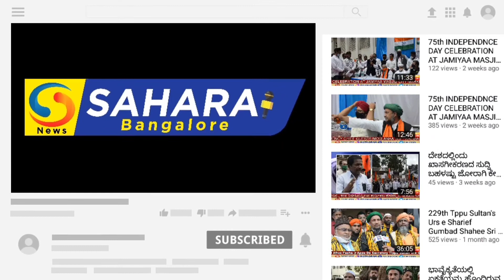ಅಖಿಲ ಕರ್ನಾಟಕ ಮೋಹಮ್ಮದೀಯರ ಕನ್ನಡ ವೇದಿಕೆ ವಸತಿಯಿಂದ ಕ್ಯಾಲೆಂಡರ್ ಬಿಡುಗಡೆ ಕಾರ್ಯಕ್ರಮ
ಅಖಿಲ ಕರ್ನಾಟಕ ಮೋಹಮ್ಮದೀಯರ ಕನ್ನಡ ವೇದಿಕೆಯ ವತಿಯಿಂದ ಏರ್ಪಡಿಸಿದ್ದ ನೂತನ ವರ್ಷದ ಕ್ಯಾಲೆಂಡರ್ ಬಿಡುಗಡೆ ಕಾರ್ಯಕ್ರಮದಲ್ಲಿ ಭಾಗವಹಿಸಿ
 ಕ್ಯಾಲೆಂಡರ್ ಅನ್ನು ಬಿಡುಗಡೆ ಗೊಳಿಸಿ ಮಾತನಾಡಿದ ಉನ್ನತ ಶಿಕ್ಷಣ ಸಚಿವರಾದ ಡಾ ಸಿ ಎನ್ ಅಶ್ವಥ್ ನಾರಾಯಣರವರು  ಬಿಪಿನ್ ರಾವತ್ ರಂತಹ ಸೇನಾ ನಾಯಕ ನ ತ್ಯಾಗ ಮತ್ತು ಬಲಿದಾನಗಳನ್ನು ನೆನೆಯುವ ಮತ್ತು ಗೌರವ ಸಲ್ಲಿಸುವ ಕೆಲಸ ಇದಾಗಿದೆ. ಈ ರೀತಿಯ ಕಾರ್ಯಕ್ರಮಗಳು  ಹೆಚ್ಚಿನ ಸಂಖ್ಯೆಯಲ್ಲಿ ನಡೆಯಬೇಕು ಆ ಮೂಲಕ ರಾಷ್ಟ್ರೀಯತೆ ಯ ಭಾವ ಗಟ್ಟಿಯಾಗಬೇಕು ಎಂದರು.ಅಲ್ಲದೇ ಇಂತಹ ಕೆಲಸಗಳನ್ನು ಸಮಾಜದಲ್ಲಿ ಸಕ್ರಿಯವಾಗಿ ನಡೆಸುತ್ತಿರುವ ಅಖಿಲ ಕರ್ನಾಟಕ ಮೋಹಮ್ಮದೀಯರ ಕನ್ನಡ ವೇದಿಕೆಯ ಅಧ್ಯಕ್ಷರಾದ ಸಮೀಉಲ್ಲಾ ರವರು ಮತ್ತು ಗೆಳೆಯರು ಅಭಿನಂದನೆಗೆ ಅರ್ಹರು ಎಂದು ಮೆಚ್ಚುಗೆಯ ಮಾತುಗಳನ್ನಾಡಿದರು.

ಈ ಸಂದರ್ಭದಲ್ಲಿ ಮಲ್ಲೇಶ್ವರ ವಾರ್ಡ್ನ ಮಾಜಿ ಬಿಬಿಎಂಪಿ ಸದಸ್ಯರಾದ ಜೈಪಾಲ, ವೇದಿಕೆಯ  ಗೌರವ ಸಲಹೆಗಾರರಾದ ನಜೀರ್ ಮತ್ತಿಕೆರೆ ಮಸೀದಿ ಪದಾಧಿಕಾರಿಗಳಾದ ಶಹಜಹಾನ್ ಸಾಗರ್, ಸಮಿಉಲ್ಲಾ,
ಅಮೀರ್, ಜಾಕೀರ್ ಅಕ್ರಮ್ ಮೊಮ್ಮದ್ ಫಕ್ರುದ್ದೀನ್ ,
ಪ್ರಾಧ್ಯಾಪಕ ರಾದ ಶಶಿಕುಮಾರ್ ಎಸ್ ಬಿ, ಬೆಂಗಳೂರು ಕ ಸಾ ಪ ಅಧ್ಯಕ್ಷರಾದ ಪ್ರಕಾಶ್ ಮೂರ್ತಿ
ಹಾಗೂ ಇತರರು ಉಪಸ್ಥಿತರಿದ್ದರು.

sahara news bangalore